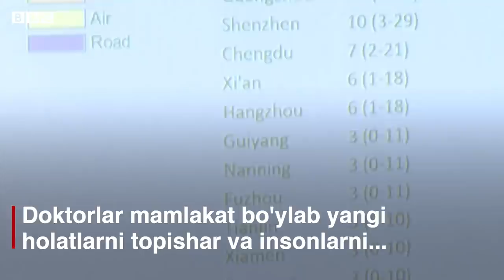Хитой: Коронавирусга қарши оғриқли кураш - дунё, янгиликлар BBC News O'zbek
Илк бор 2019 йил декабрида Хитойнинг Уҳан шаҳри бозорида "сирли зотилжам" аниқланганлиги ҳақидаги хабарлар тарқалди.

Ўша вақтдан бошлаб Хитой ва бутун дунёнинг ҳаёти ўзгариб кетди, бундан кейин одамларнинг ҳаёти "аввалгиларга ўхшамас".

Бошида умидсизликка дуч келган Хитой 2020 йил охирига келиб Ковид деган балони енгиш устидан чиқди.

Ушбу лавҳа Хитойнинг коронавирусга қарши кураши ҳақида.